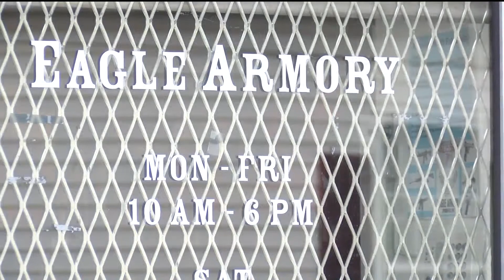Medical Marijuana Conflicts with Gun Ownership